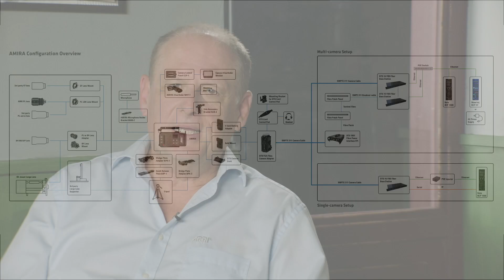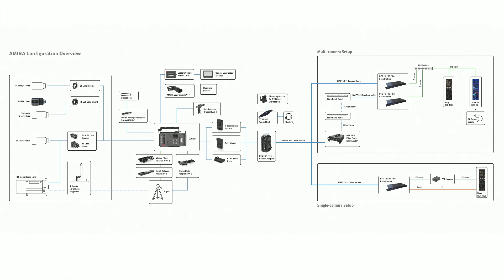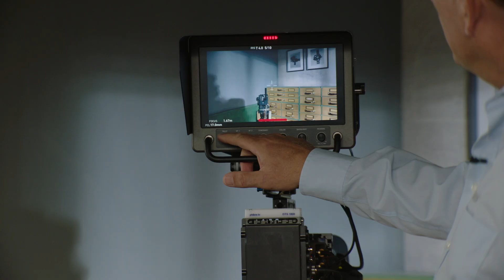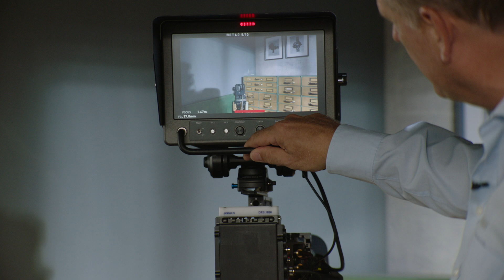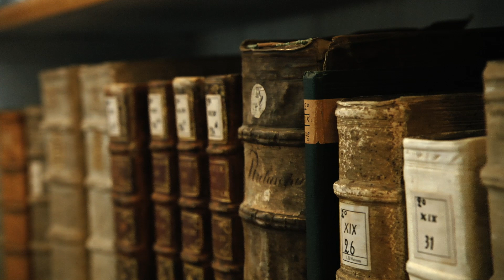ARRI TECH TALK Live: Creative broadcasting with ARRI Multicam System // German with English subtitle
Join ARRI broadcasting expert Thomas Stoschek and industry guest Tilo Krause in this webinar about the creative opportunities and advantages of the ARRI Multicam System. See how the system was set up in an extraordinary location for a classical concert and learn about its special features.